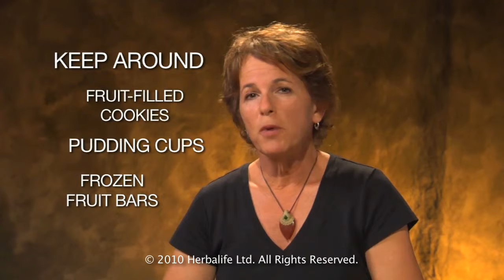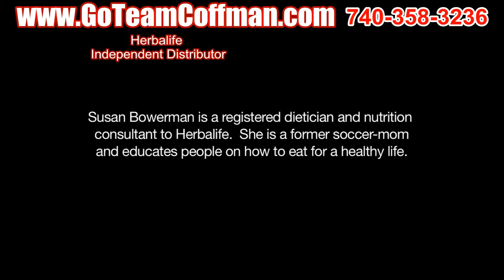Kids and Sweets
What are you feeding your kids today? Learn from Susan Bowerman some better ways to teach your kids how to eat healthy.

As of 8/15/12 John Coffman lost 37 pounds and over 30 inches in 90 days and off 5 medications.

** Results are not typical, Individual results will vary.
** Herbalife products are not intended to diagnose, treat, cure or prevent any disease.
However, when the body is getting complete nutrition at the cellular level amazing results can occur!